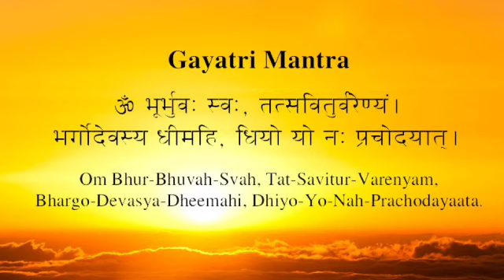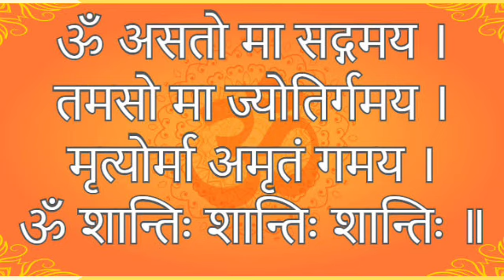Tuesday Morning Assembly | St Vivekanand Millennium School | 15 March 2022 | Online Prayer SVMS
In today's morning assembly at St Vivekanand Millennium School HMT Township Pinjore Haryana on 15 March 2022

Gayatri Mantra

Today's Prayer- Shri Hanuman Chalisa

National Anthem

Birthday Wishes